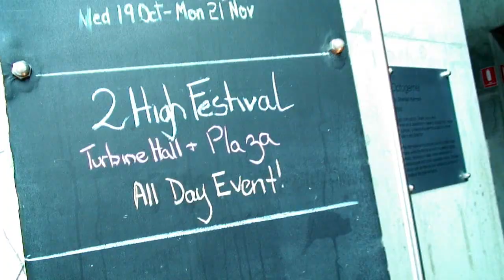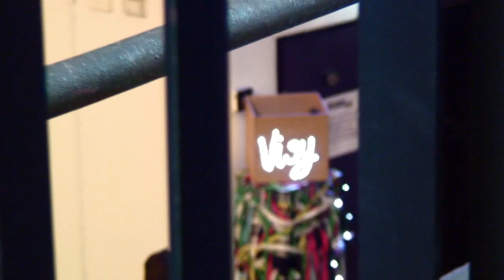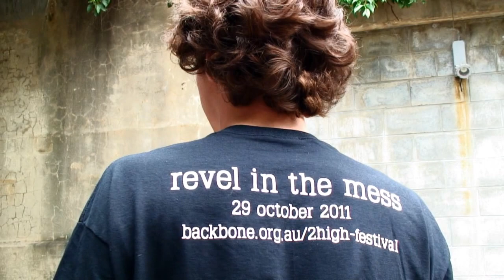Backbone 2high Festival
Backbone 2high Festival is Australia's one-of-a-kind multi-arts experience for young emerging artists and cultural producers. It's a showcase of the highest calibre of emerging and established artists.

Interactive displays of art, music, performance and volunteers brought the 2011 Festival to life.

Camera operator: Vanessa Codling
Editor: Natalie Corbett
Graphics: Elana Siu